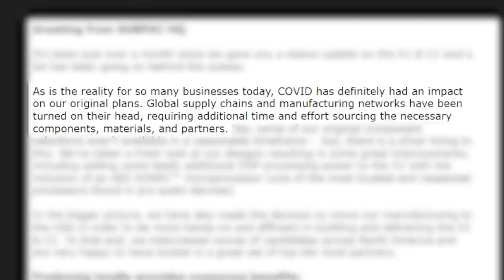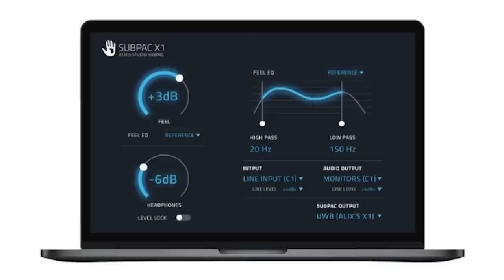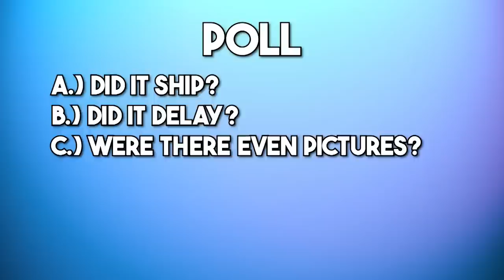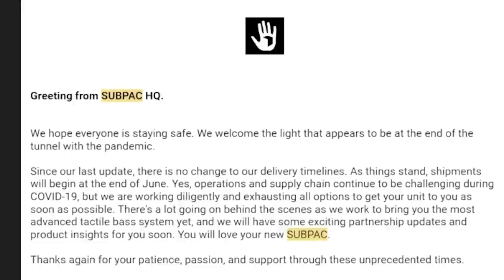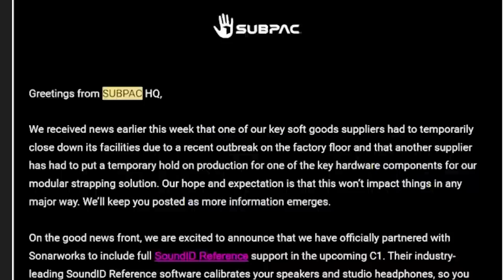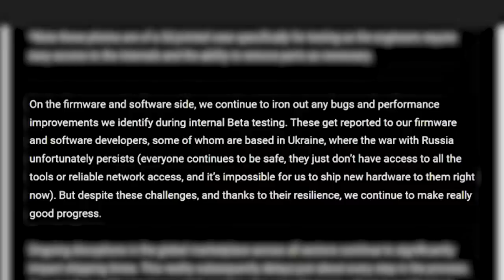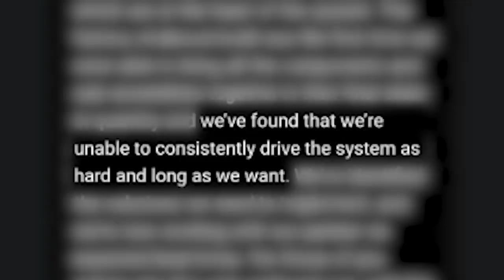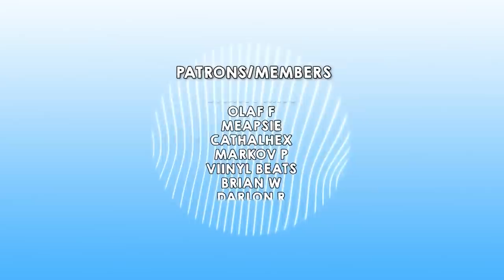The BIGGEST Scam in Music Production (Subpac X1 & C1)